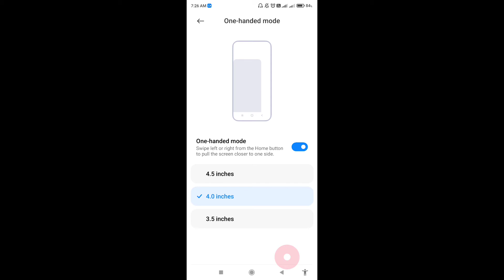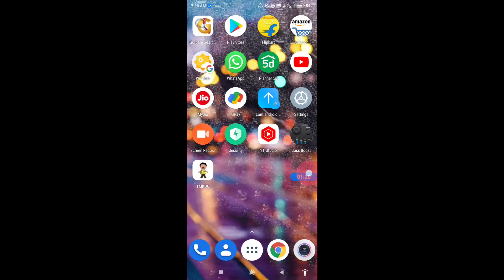How to enable one handed mode in Redmi Note 10 Lite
Hello dosto, aaj maine is video me bataya hai ki Redmi Note 10 Lite me one handed mode kaise enable kare, dosto Redmi Note 10 Lite me one handed mode enable karna bahut aasan hai. Agar aap bhi janna chahate hain ki Redmi Note 10 Lite me one handed mode kaise enable kare to is video ko pura dekhiyega, thanks friends.